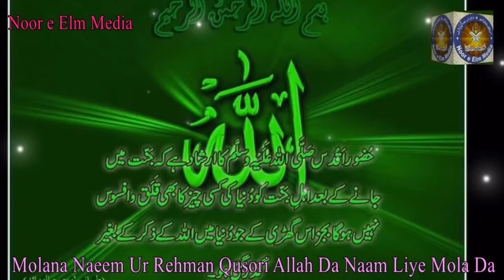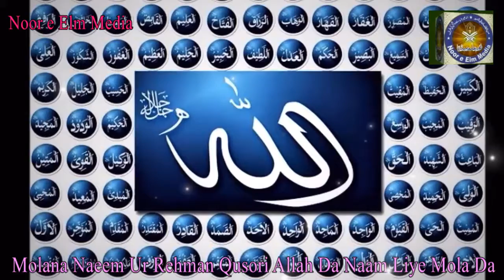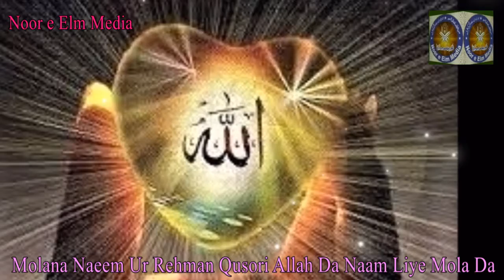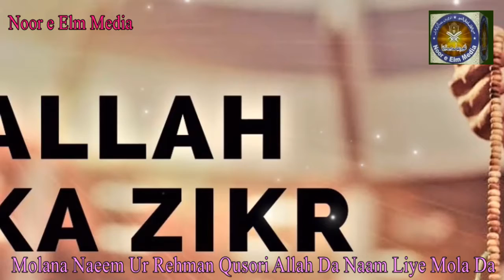ll Molana Naeem Ur Rehman Qusori ll Allah Da Naam Liye Mola Da Masjid Khulafa E Rasheedin Narowal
"Molana Naeem Ur Rehman Qusori"Allah Da Naam Liye Mola Da Naam Liye"Jamia Masjid Khulafa E Rasheedin Narowal"Aqeeda Tooheed"SubhanAllah Alhamdoliah AllahHuAkbar MasshAllah"Azmat Muhammad E Mustafa PBUH"Taj Dar e KhatmeNabuwat Zinda Baad"Serat Un Nabi SAW"Hazrat Abu Bakar Seddiq Hazrat Omar Bin Khattab Hazrat Osman Bin Affan Hazrat Ali Bin Abu Talib Rz"Azmat Sahab Rz" Islam Zinda Baad"Azmat e Quran O Sunnat O Hadees"Jamiat Ahlye Sunnat Wal Jamat Hanfi Deubandi"Ulma e Haq Ulma E Deuband Zinda Baad"Bazme Hassan Pakistan Narowal"Noor e Elm Media"Jamia Masjid Khulafa E Rasheedin Narowal"Haji Jamil Ahmed Qasmi"Deubandi Barilve AhlyHadees"Hanfi Shafi Malki Hambli Masalik Arbah"Wah Sahaba Wah"
Hamd O Naat Nazam"Tilawat Quran e Kareem"